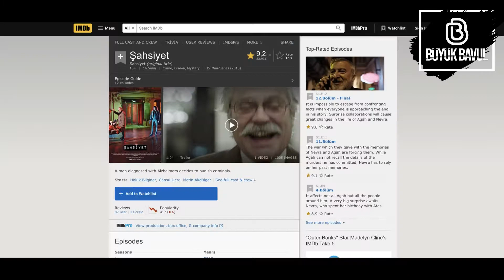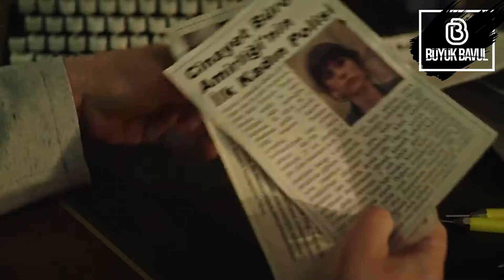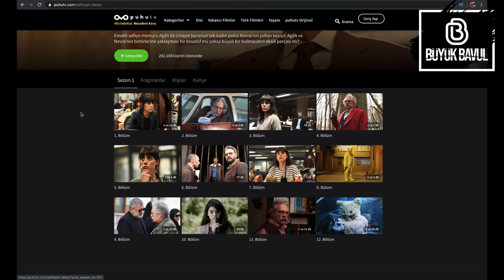HALUK BİLGİNER EMMY ÖDÜLÜ VE ŞAHSİYET DİZİSİ !! (Tüm Zamanların En İyi Türk Dizisi !! )Neİzlesem2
Bu videoda neler öğreneceksiniz  ►
BüyükBavula Hoşgeldiniz, Dizi ve film serisinin ikinci bölümünde
Büyük bir gurur ve keyifle Haluk Bilginerin performansıyla ’en iyi erkek oyuncu' dalında Uluslararası Emmy Ödülü’nü kazandığı ve Tüm zamanların en iyi Türk Dizisi olan Şahsiyet'in  detaylarını ve neden mutlaka izlenmesi gerektiğini öğreneceksiniz.

Yayınlandığı dönemde çok kısa sürede tüm zamanların en iyi dizileri listesinde 40. sırada yer bulmayı başaran dizinin Prodüksiyon şirketi Ay yapım olmakla birlikte, Dizinin Yönetmenliğini oldukça başarılı işlere imza atan Onur Saylak üstlendi. Senaryosu Hakan Günday’a ait olan ŞAHSİYETİN Kadrosunda Haluk Bilginer, Cansu Dere, Metin Akdülger, Şebnem Bozoklu ve Hüseyin Avni Danyal'ı yer almakta.

12 bölüm olarak puhutv üzerinden seyirciyle buluşan dizi yaklaşık 15 milyon izleyiciye ulaştı.Gerilim ve suç türünün en iyi örneklerinden olmayı başaran
Dizide;
Haluk Bilginer’in Canlandırdığı, Agâh Beyoğlu karakteri
60 yaşlarında sıradan bir hayat yaşayan Emekli bir adliye memurudur.
İstanbul’un en kalabalık ve hareketli semti Beyoğlu’nda yalnız ve münzevi bir yaşam sürdürmektedir. Kızı yurtdışında yaşamakta, eşi ise yıllar önce vefat etmiştir.Agâh çevresindeki insanlar tarafından hem saygı görür hem sevilir.
Ancak bu düzenli hayatını doktorundan duyacağı bir haberle tamamen değiştirecektir. kendisine konan Alzheimer Başlangıcı teşhisiyle altüst olan agah Hastalığından ötürü er geç bütün anılarını unutacaktır.
Bu gerçek karşısında başta bocalasa da, unutmanın bir fırsat olduğunu fark eder. Yıllardır planladığı ancak sürekli ertelediği, cinayet listesi için bir fırsat!
Nasıl olsa işleyeceği suçları gelecekte hatırlamayacak, hatırlamayacağı için de vicdan azabı çekmeyecektir.Yurt dışında yaşayan kızı ve torununun da yanına yerleşmesiyle hayatındaki eski sakinlik kaybolacaktır.
Agâh’ın hayatındaki bu değişiklik Cinayet Büro Amirliğinde çalışan Cansu Derenin canlandırdığı Nevra’nın hayatını da etkileyecektir.
Agâh ve Nevra bütün hayatları boyunca apayrı yollarda yürürken, süreç halinde birbirlerlerine yaklaştıklarını bilmezler.
Nevra, Cinayet Büro Amirliğinde çalışan tek kadın polistir ve mesleğine tutkuyla bağlı olsa da üzerindeki baskılar yüzünden istifanın eşiğine gelmiştir. Ancak Agâh’ın aldığı cinayet kararı, Nevra’nın hayatını da tamamen değiştirecektir.
Nevra ve Agâh hayatlarının dönüm noktalarında gerçek  hikayeleri kesişince geçmişlerine dönmek ve hafızalarının derinlerine inmekten başka şansları kalmayacaktır.
Peki, Agâh ve Nevra’nın bu kesişmesi sadece bir tesadüf mü yoksa büyük bir bulmacanın küçük bir parçası mıdır?
Bu sorunun cevabı büyük bir heyecanla dizinin son bölümünde bulacaksınız..
İnanılmaz bir dizi olduğunu söyleyebilirim ki ayrıca Haluk Bilginerin dizideki performansıyla ’en iyi erkek oyuncu' dalında Uluslararası Emmy Ödülü’nü nasıl kazandığını haz alaraka izleyeceksiniz..
Bugüne kadar 20 ülkeye satışı gerçekleştirilen Şahsiyet, Türkiye için bir ilki gerçekleştirecek ve Meksika’da da uyarlanacak.

Dizi oldukça başarılı ve benzersiz, ancak bunun yanı sıra Haluk bilginer’in göstermiş olduğu performans olmasaydı yani dizide Haluk Bilginer olmasaydı dizi bu denli ses getirir miydi? Bilemiyoruz !
En azından BüyükBavul Ekibi olarak yorumlayacak olursak; kaliteli görüntüler ve senaryoyla, Oyuncu Kadrosuyla elbette gündeme gelirdi ancak bu kadar kısa sürede ve Ülkemize büyük bir ödül alarak gündeme gelir miydi pek sanmıyoruz..

Son olarak
Diziye herhangi bir ücret ödemeden hatta üye dahi olmadan kullandığınız cihaza indireceğiniz puhu tv uygulamasıyla
ya da puhutv.com adresine girerek ücretsiz izleyebiliyor olmamızda oldukça güzel bir haber.

Kesinlikle izlemeniz gereken diğer videolarım !

Merhaba, bildiğiniz üzere kanal sloganım ''BU BAVULDA HER ŞEY VAR'' ve kanalımda doğru bilinen yanlışları ele almakla birlikte; eğitim, bilim, teknoloji, psikoloji, sanat, tarih ve dünyayı daha iyi ve daha kötü yapan olaylar ve insanlarla her hafta en az 1 video ile karşınızda olacağım.

Evrendeki Güzel Şeylerin Sizi Bulması Dileğiyle..
Hoşçakalın ve Lütfen EVDEKALIN ..